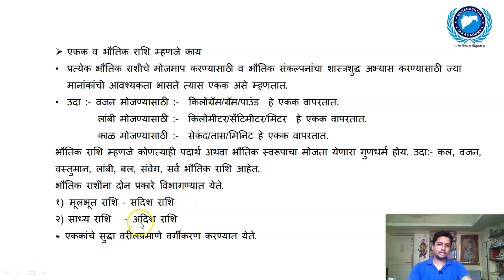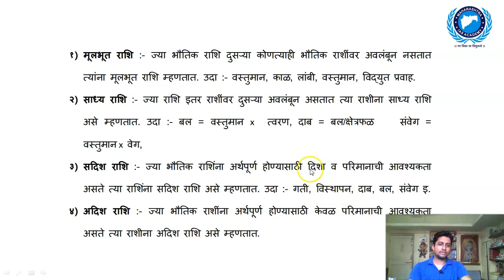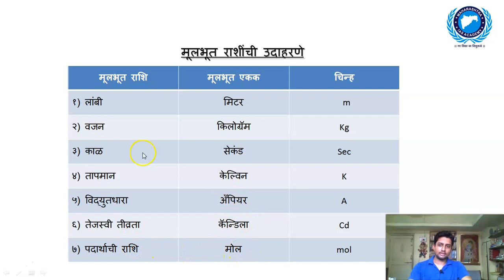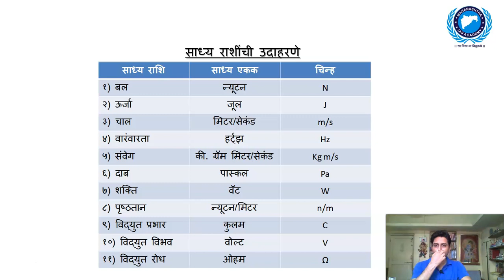# MPSC सामान्य विज्ञान सिरीज - भौतिकशास्त्र - मोजमापन पध्दती # UNITS & MEASUREMENTS# General science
नमस्कार विद्यार्थ्यांनो ,
आजपासून महाराष्ट्र अकॅडेमि तुमच्या सर्वांकरिता सामान्य विज्ञान लेक्चर सिरीज घेऊन येत आहे . या व्हिडिओमध्ये सामान्य विज्ञान या विषयातील भौतिकशास्त्राची ओळख सांगणारा टॉपिक , मोजमापन पध्दती वर सखोल चर्चा केलेली आहे , तसेच ह्या बेसिक टॉपिक चे अतिशय सोप्या भाषेत स्पष्टीकरण सुद्धा देण्यात आले आहे. हा विडिओ आगामी स्पर्धा परीक्षेची तयारी करणाऱ्या प्रत्येक विद्यार्थ्यांसाठी अतिशय उपयुक्त ठरेल.